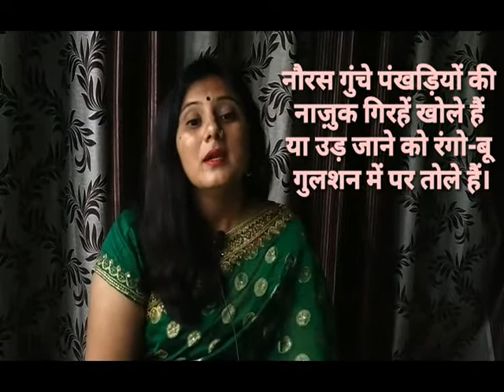Ghazal Firak Gorakhpuri गज़ल फ़िराक गोरखपुरी Hindi Class XII